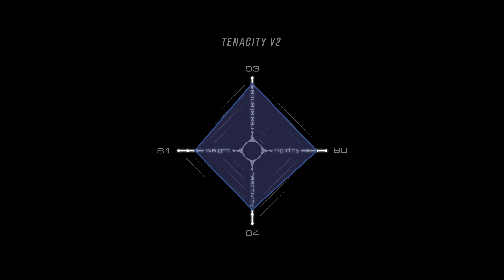ETHIC DTC : TENACITY V2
This is version 2 of the Tenacity T-bar.
It retains all the qualities that made the first Tbar such a success, while making a host of
improvements:
25% stronger on the welding area, and now 70g lighter thanks to improved butted management (the
lightest chromoly bar).
the Tenacity V2 brings together everything that&#39;s best in a simple Tbar.
It is now compatible with BPM as well as aluminium barends that screw directly onto the ends of the
handlebars.
Still 60 cm wide (23.6 in), with an oversized tube (34.9 mm), it now comes in larger sizes:
67 cm (26.4 in) / 72 cm (28.4 in) / 77 cm (30.4 in).
Available in 3 colours: Black / Raw / Black Mirror.

- Material : Cromo 4130-Cr (heat treated after welding)
- Weight : 670 : 920g (2.03 lbs)
720 : 950g (2.09 lbs)
770 : 995g (2.19 lbs)

- Height : 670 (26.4 in) / 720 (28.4 in) / 770 mm (30.4 in)
- Width : 600 mm (23.6 in)
- Diameter : 34.9 mm (oversized)
- Multibuted : saving weight
- BPM compatible
- SCS conversion shim included (for direct SCS use)
- Colors : Black / Raw / Black Mirror